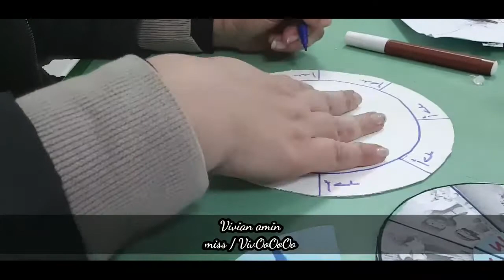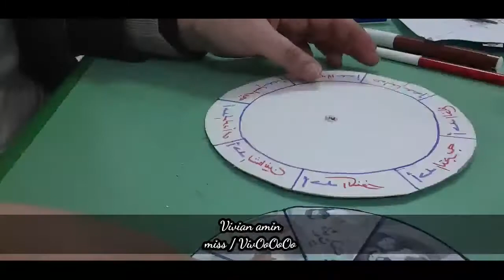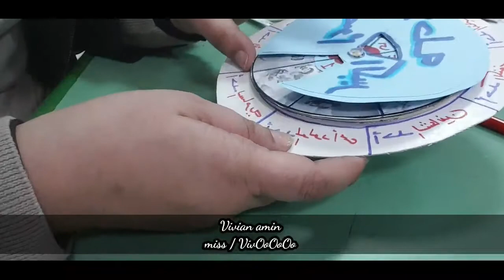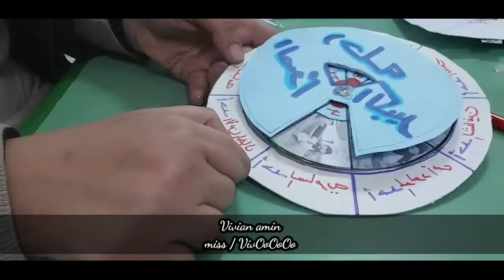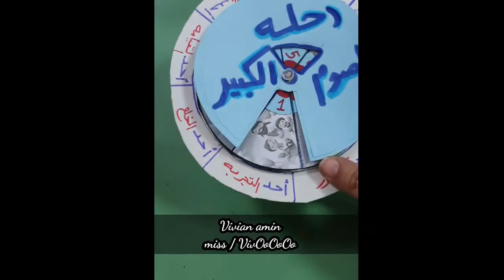وسيله إيضاح ولعبه الدايره الدواره لأحاد الصوم الأربعيني المقدس